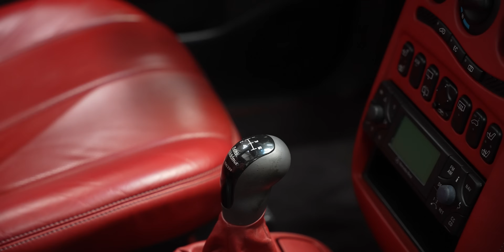Meest EXCLUSIEVE MERCEDES COLLECTIE van NEDERLAND!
€7,50 euro korting met onze kortingscode: DDLIVE

Bedankt voor het kijken! Like en reactie wordt altijd gewaardeerd!